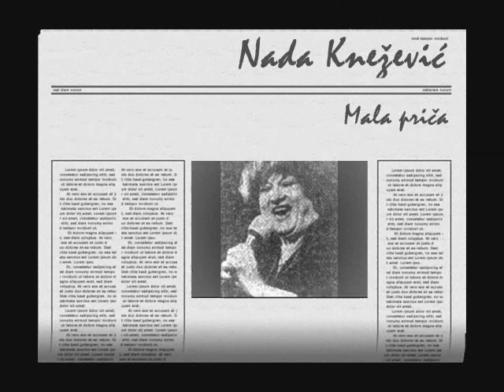Nada Knežević - Mala priča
Legendarna kompozicija Milana Kotlića, objavljena na kompilacijskom albumu "Moja najlepša zvezda" 1980.